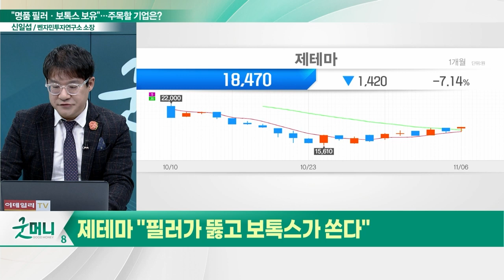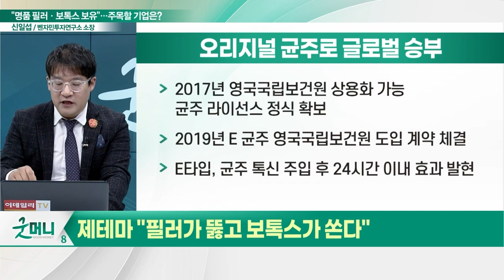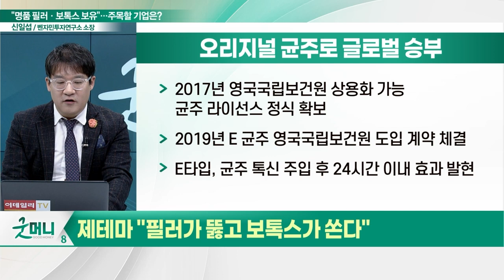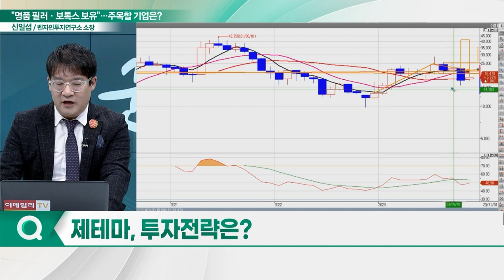제테마(216080), 글로벌 경쟁력 갖췄다... "필러가 뚫고 보톡스가 쏜다"_신소장의 시그널 (20231107)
제테마(216080) "필러가 뚫고 보톡스가 쏜다"
- 주력 사업 '필러(에피티크)'... 낮은 '가교제' 함량
- 경쟁사 5% 수준 VS 에피티크 1%대
- 자체 개발 보툴리눔 톡신 제제 보유